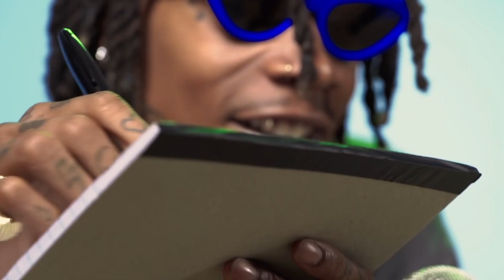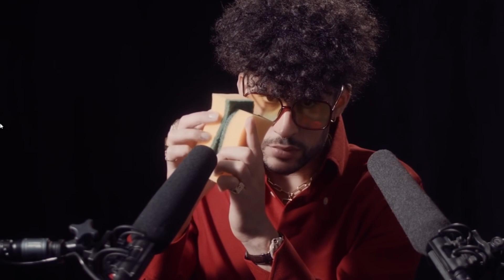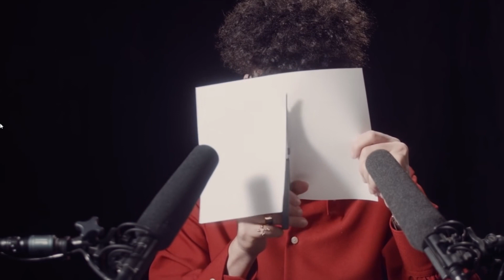Celebrities try ASMR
asmr drawing spanish, asmr drawing on ipad, asmr drawing digital,
asmr drawing your portrait, asmr drawings tiktok, asmr drawing anime,
asmr pencil drawing, asmr drawing your face, asmr drawing your face,
asmr drawing and eating gum, asmr drawing and painting,
asmr measuring your face, asmr measuring clothes, asmr measuring your face,
asmr free fire asmr for sleeping 100 triggers asmr of 100 triggers
asmr before and after asmr auronplay asmr before vs now mol
asmr spanish love asmr spanish asmr videos to sleep how to sleep fast relaxing sounds sleep asmr sleep sleep soundly, loving girlfriend, your friend declares to you, your crush declares to you, toxic girlfriend, tender girlfriend, your best friend helps you sleep